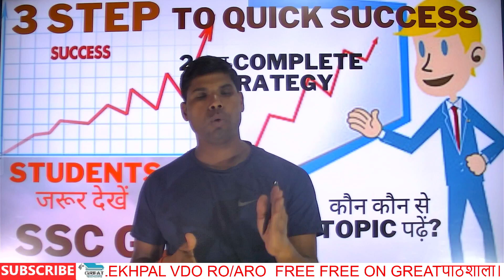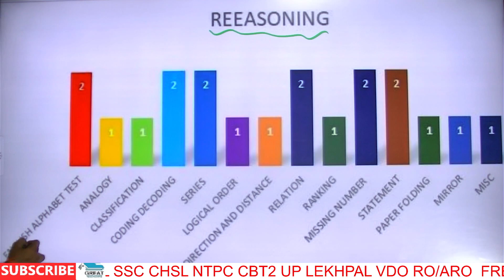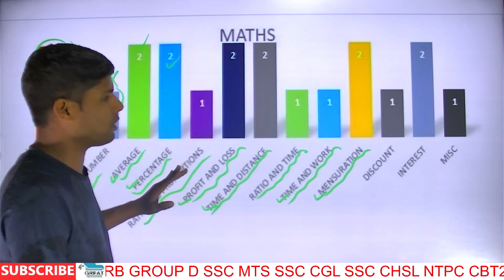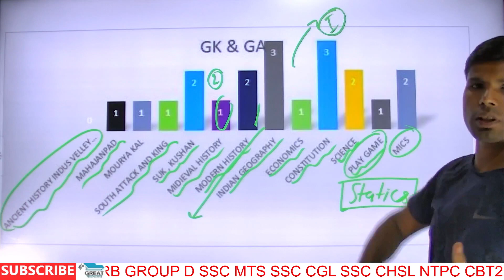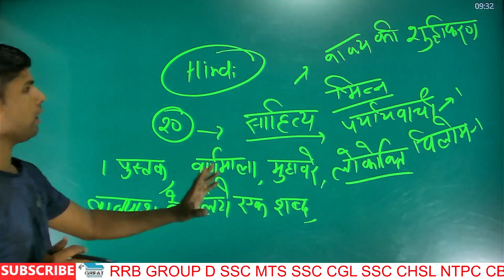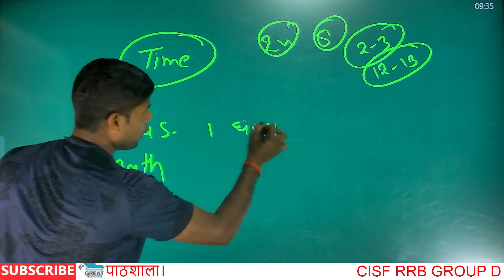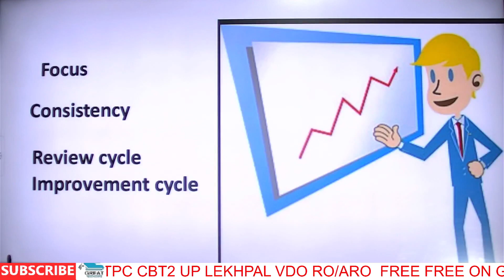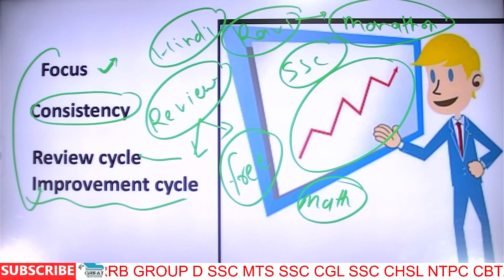ssc gd new pattarn (strategy) | 3 step of success | topic wise syllabus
ssc gd new exam pattern
ssc gd new vacency 2022-23
ssc gd new syllabus
complete strategy of ssc gd 2022
topicwise strategy of ssc gd
best booksfor ssc gd
lucent ko kaise pade
3 step to quick success
ssc gd syllabus in hindi
ssc gd selection process 2022
ssc gd strategy by topper
ssc gd notification out | 24000+ post | full details | new vacency 2022
ssc gd new exam patern
ssc gd application form date

ssc gd new vacency 72000+ post | best books and strategy | 80+ marks
ssc gd new vacency 2023
ssc gd new vacency 2022
ssc gd ki new vacency kab tak ayengi
ssc new vacency
ssc gd best strategy
ssc gd best books and strategy
sscgdbestbook
ssc gd best book 2022
ssc gd me 80+markskais laye
ssc gd ko kaise  pass  kare
ssc gd ko pahli bar me kaise crack kare
how to crack ssc gd in  first attampt
how to crack ssc gd 2023
how to get 80+ marks in ssc gd 2023
how to targate ssc gd subjects
koun ser subject ko kitna time de

👉🏻Greatपाठशाला
Target with greatpathshala

Is video me aapko sscgd ke medical ke baare me bareeke se btaya gya hai

ssc gd me physical me kya kya hoga
ssc gd physical date
ssc gd pet test details
ssc gd medical date kya hai
ssc gd me marks kaise dekhe
ssc gd 2018 medical test
ssc gd 2018 medical fit condidate list
ssc gd 2018 medical cut off
ssc gd medical test details female 2021
ssc gd medical test details female 2022
ssc gd female medical test details
ssc gd medical varicose veins test
ssc gd ka medical kaisa hota hai
ssc gd me dant kase check hote h
ssc gd ke medical me kya kya hota hai
ssc gd ke medical me knock knees kaise check hota hai
ssc gd me colour vision kaise hota hai

your queries

ssc gd ka medical kaise hota hai
ssc gd medicae teeth kaise check hota h
ssc gd medical me knock knees kaise check hota hai
ssc gd ke medical me eye kaise check hota hai
ssc gd ka physical kab hoga
ssc gd physical me kya kya hoga